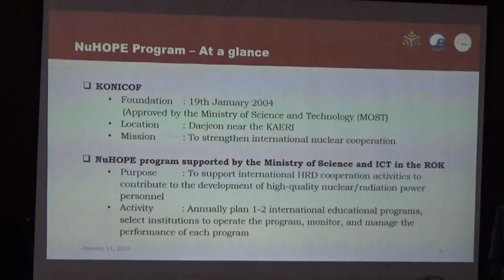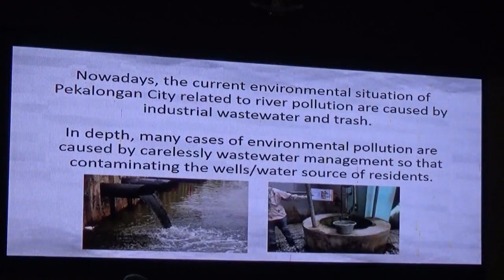PERLU KOMITMEN BERSAMA ATASI PERMASALAHAN LIMBAH BATIK